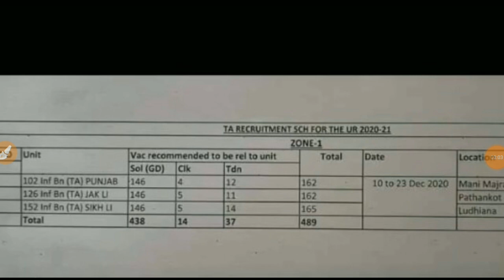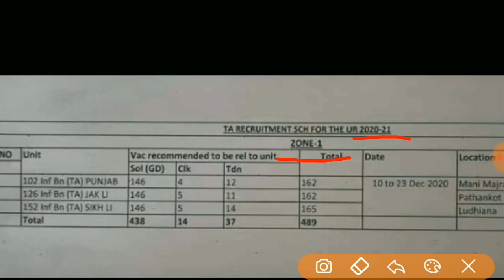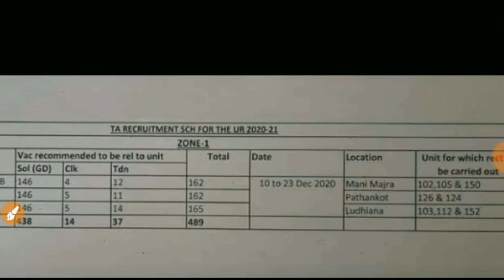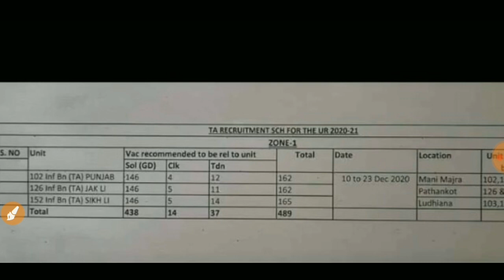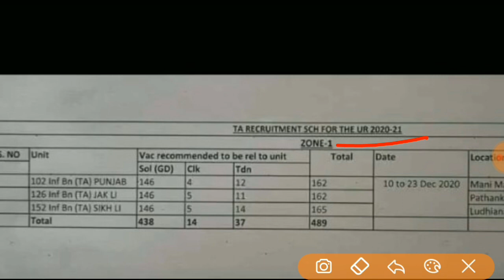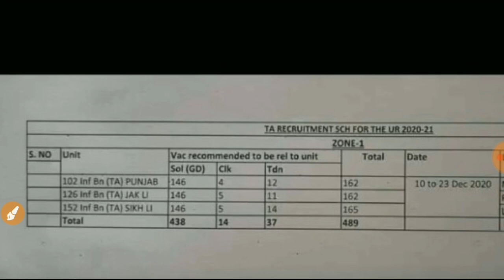Territorial Army Rally 2020 | T.A ARMY Vacancy 2020 | ta army bharti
About this video–👇👇👇👇
Territorial Army Vacancy 2020 | territorial army open rally 2020 | join Indian Army |